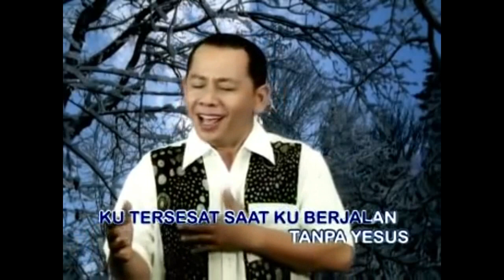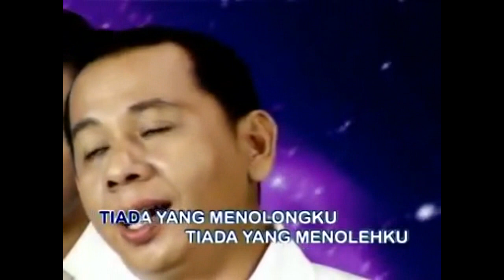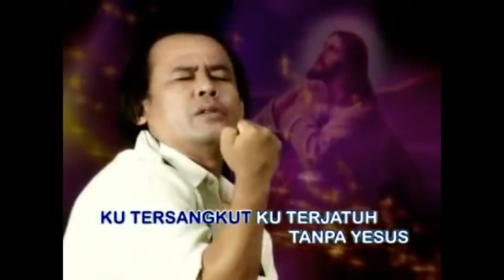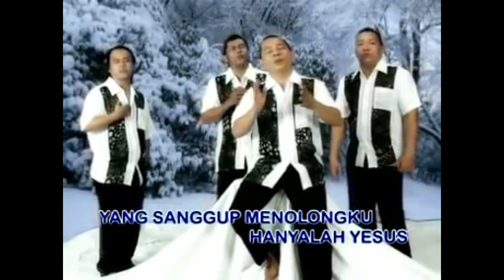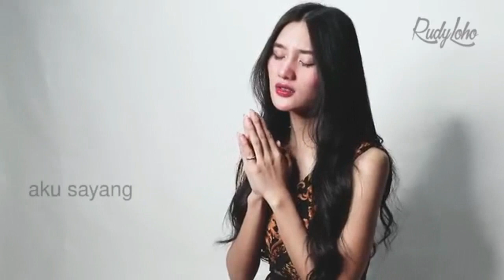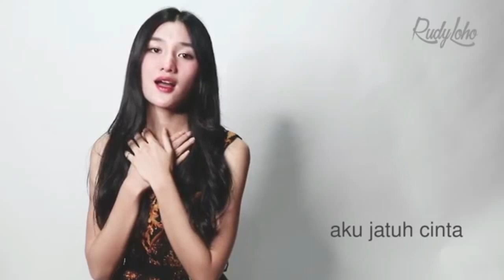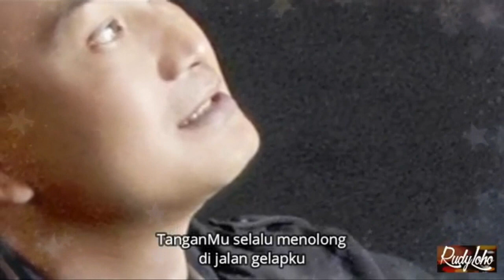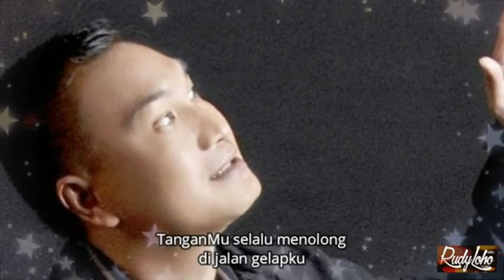Lagu Rohani pagi penuh mujizat || Lagu Rohani pemberi kekuatan - Official Video Music